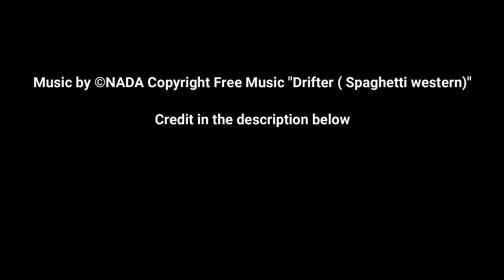How To: Paint de Mont Hault and Brigette from CP Models 6mm characters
In this video I play around with painting the character miniatures from the Angel Barracks crowd sourced campaign, where we bought in and were able to have 6mm character models designed based on concepts we provided.

CP Models now owns the character line as well as all the old Angel Barracks 6mm stuff.